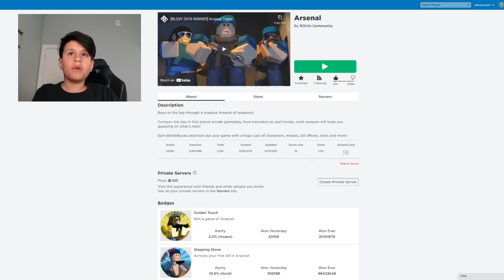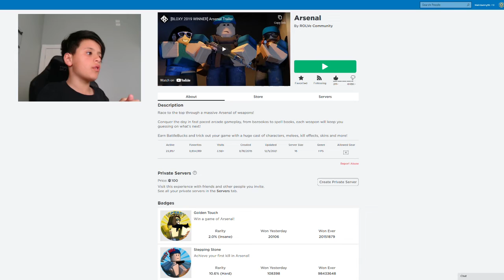ROBLOX ARSENAL TWITCH STREAM